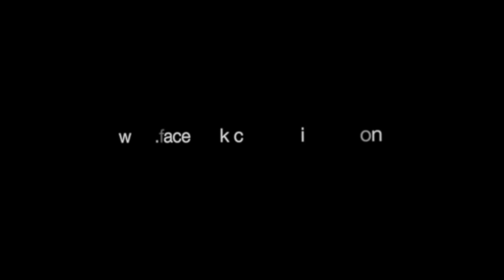Chriss Ronson presents SWITCH live performance with Forteba